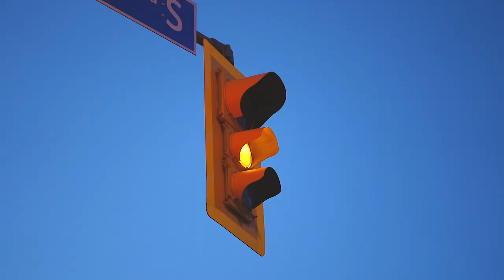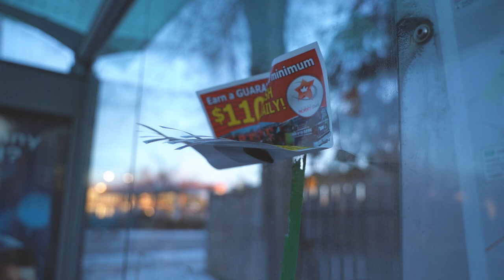What the Traffic Light Taught Me About God.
God is always speaking are you listening?